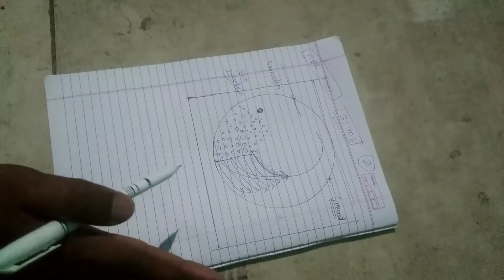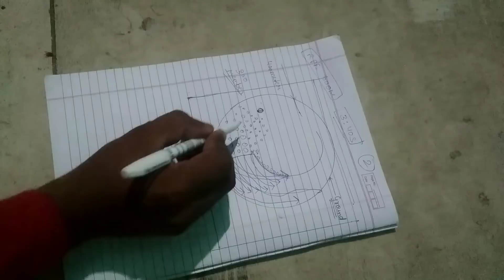How to Clear Physical Test with Tips and Tricks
🌍 Social Media Link :- 👇👇👇👇👇👇👇
Facebook ID Copyright Disclaimer: - Under section 107 of the copyright Act 1976, allowance is mad for FAIR USE for purpose such a as criticism, comment, news reporting, teaching, scholarship and research. Hello Dosto Main aap Logo ko Aaj ke is Video Main Batane Wala hu ke Aap Log Physica Test kise kar sakte ho jo mIn is Video main Tips and Tricks dene wala hu jis se aap kise bhi Feild ke Physical Test clear kr sakte h to aap is Video ko pura Deakhiyega ye video bhot important hai

THANX FOR WATCHING